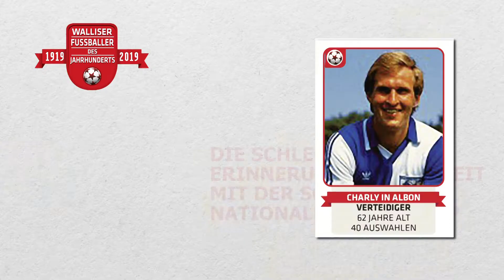Nominierung «Walliser Fussballer des Jahrhunderts»: Charly In-Albon